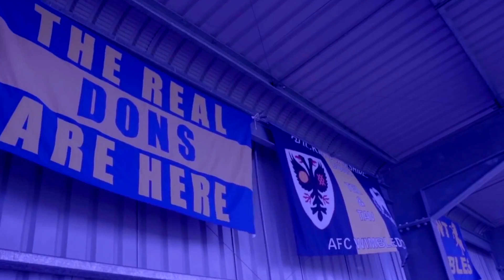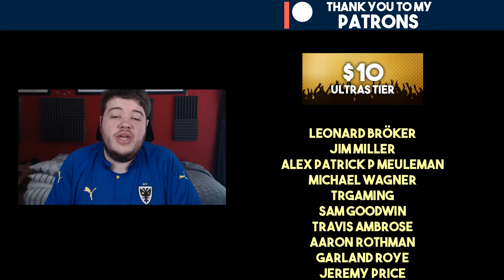FIFA 20 Youth Academy Career Mode | RUBEN DOES IT! | AFC Wimbledon (Ep 81)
Wimbledon kits: (no release)